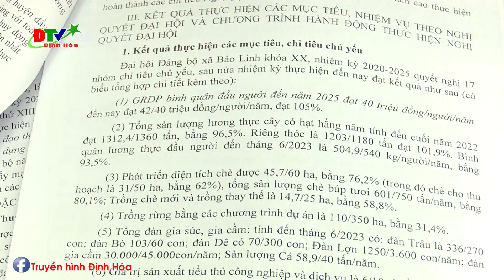Đảng bộ xã Bảo Linh tổ chức sơ kết giữa nhiệm kỳ